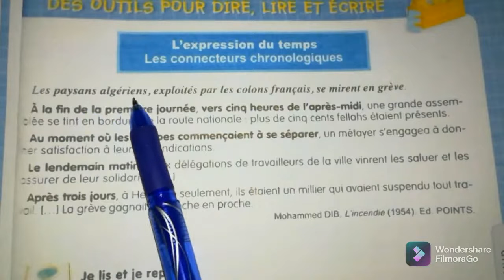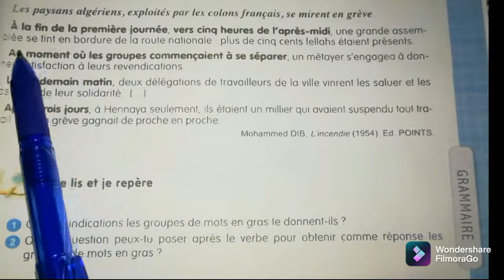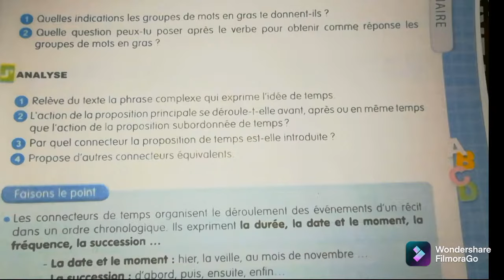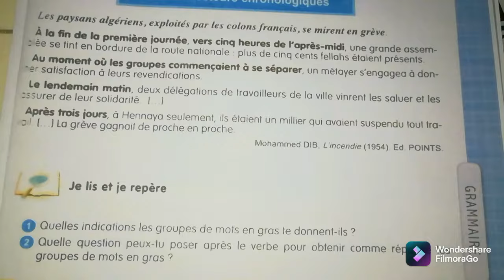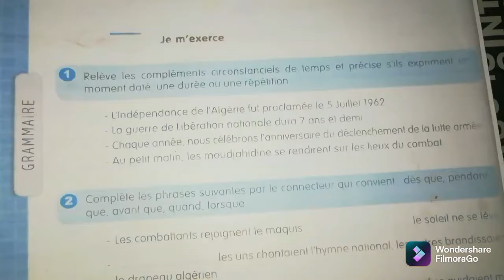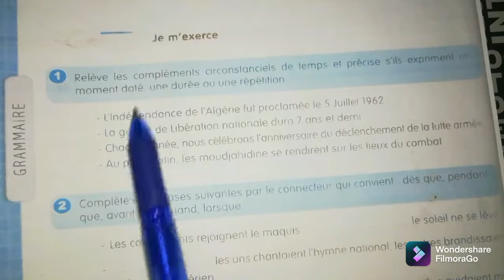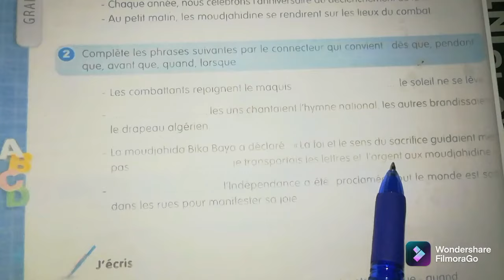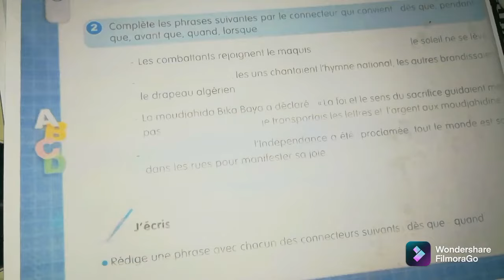تحضير الفرنسية ص 79/80 للسنة الثالثة متوسط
تحضير الفرنسية للسنة الثالثة متوسط ص 79/80
كتابي المدرسي فرنسية mon livre scolaire